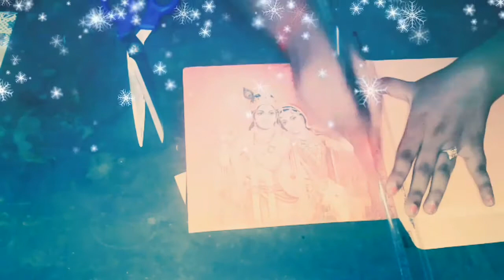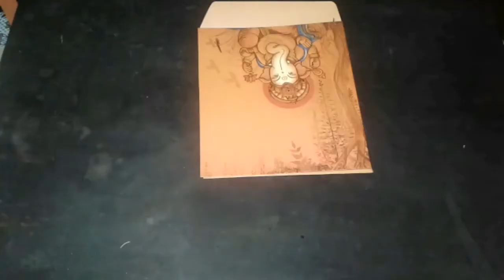Tutorial for simple card... (wealth out of waste)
This is my first tutorial video on you tube!

shortly coming up with new one..be ready